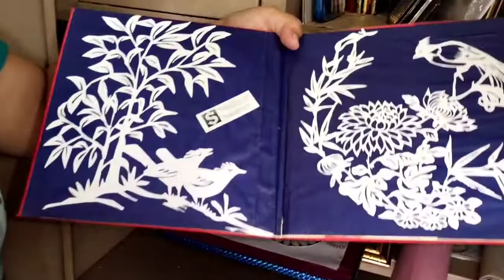My #1 first Vlog/Ganpati Decoration